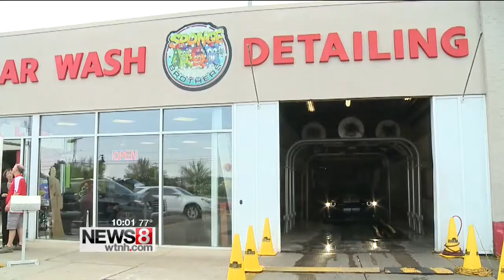State Orders Limit on Water Use